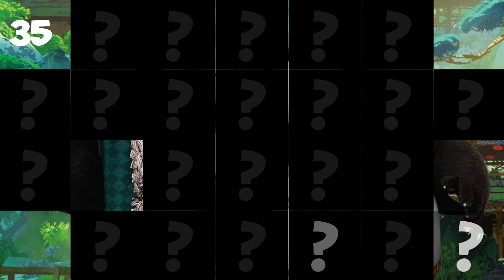Juego – ¿Quién es éste?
Juego – ¿Quién es éste? 100 DIBUJOS ANIMADOS